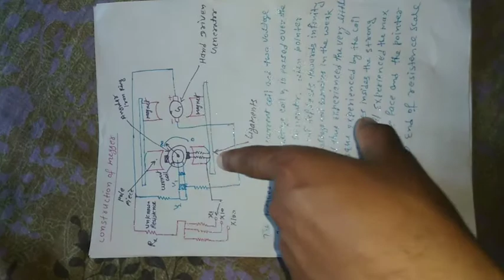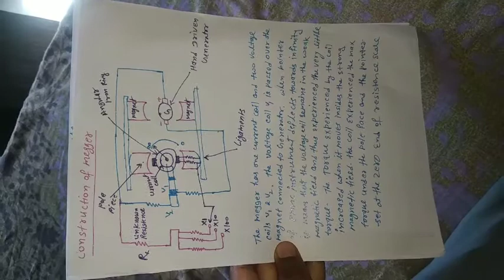EL209 unit(4)working principle and application of megger